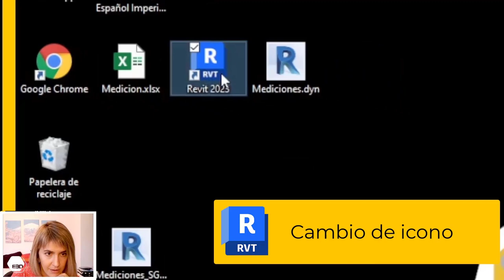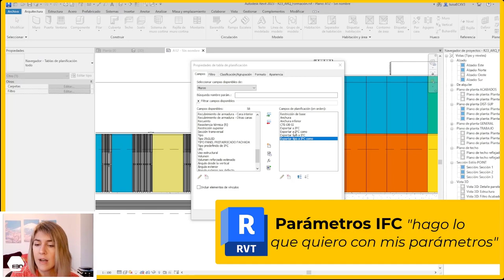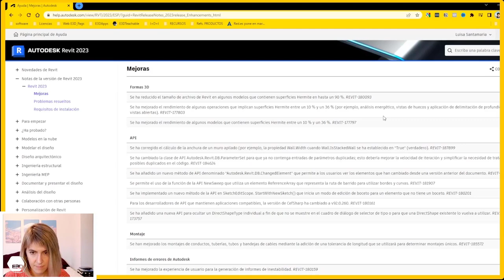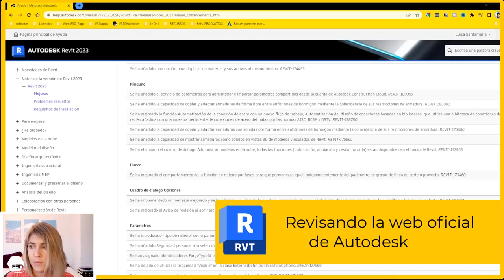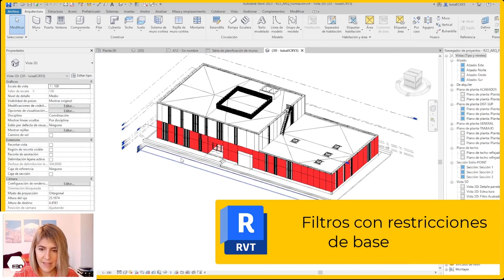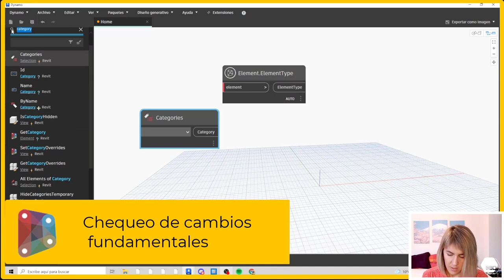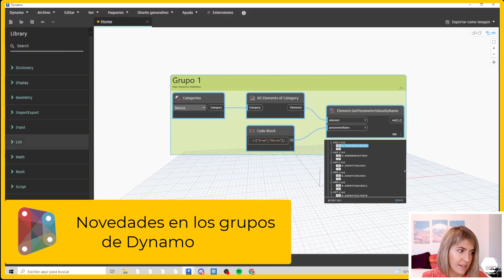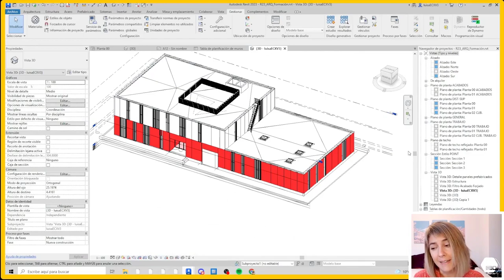🤓[INVESTIGAMOS] REVIT 2023 y DYNAMO: Primeras impresiones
¿Quieres saber qué es lo más nuevo de Revit 2023 y de Dynamo? Nosotros también y, por eso, hemos grabado nuestras primeras impresiones para que investigues con nosotros.
¿Has encontrado alguna otra novedad genial? Dínoslo en los comentarios.